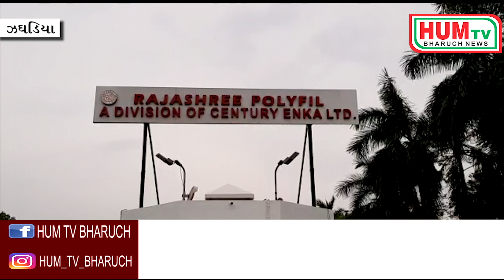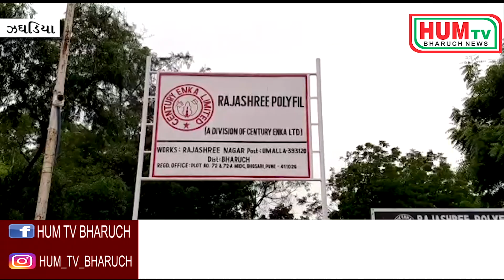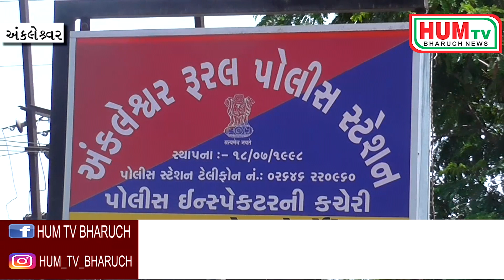04 07 2019 HUM TV BHARUCH NEWS